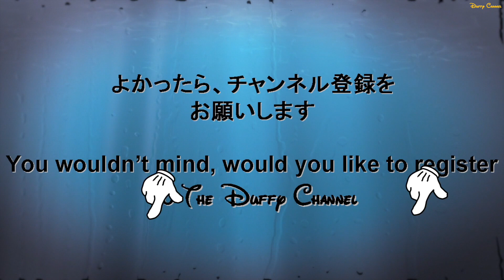ºoº HKDL 夜のパレード ペイント・ザ・ナイト・パレード 香港ディズニーランド Hong Kong Disneyland Paint The Night Parade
[動画]：香港ディズニーランド "ペイント・ザ・ナイト・パレード"

香港ディズニーランドの夜のパレード、 "ペイント・ザ・ナイト・パレード"を鑑賞したときの様子です。
現在香港ディズニーランドではお城の大規模拡張工事を行っているため一部エリアでは鑑賞エリアが制限され、ゲストが片側にしかないところなどがあるため、場所を選べばキャラクターたちがこちらをみんな向いてくれる、お得な鑑賞場所もたくさんありました。

[English Post]
This video is Hong Kong Disneyland night time parade "  Paint The Night Parade ".
This parade is very lightfull and sounds so good!